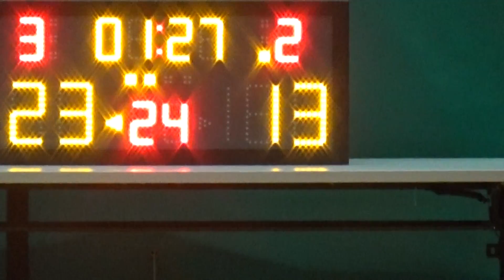20160910 OUTLAWS VS SOMANYTOYS 2nd Quarter